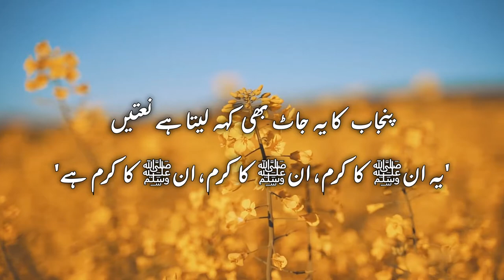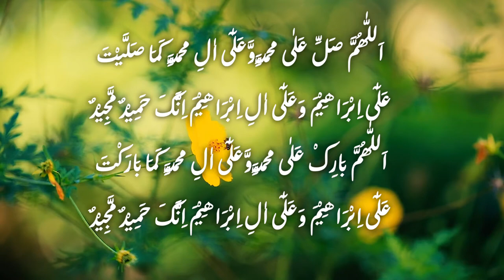New Heart Touching Naat - Musab Shaheen Poet - Islamic Poetry - Official Video - Latest Naat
AsslamOalikum
نعت تازہ
م ش قریشی(میانوالی)

یہ شعر کہاں ہے ارے اندوہ ہے، رم ہے
بس نالہ سرائی ہے مری ، جس میں ردھم ہے

کج بین ہوں، کج فہم ہوں، کج رو ہوں، پہ درپیش
ہے اس کی ثنا وہ جو ہر اک شے میں اتم ہے

یہ میرے قبیلے سے ہے، یہ ہے مرا شاعر
وہﷺ حشر میں یہ کہ دیں تو کس بات کا غم ہے

لب پر ہے درود اور ہے دل شوق سے لبریز
طیبہ کے سفر میں یہی سامان بہم ہے

پنجاب کا یہ جاٹ بھی کہہ لیتا ہے نعتیں
'یہ انﷺ کا کرم، انﷺ کا کرم، انﷺ کا کرم ہے